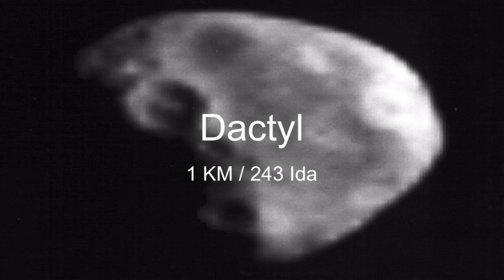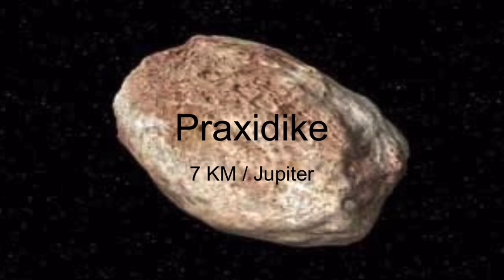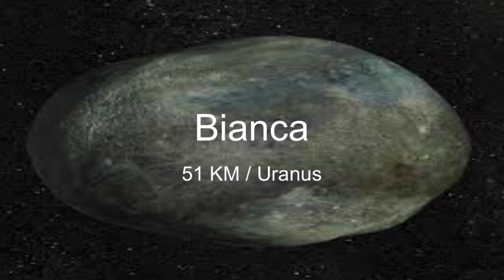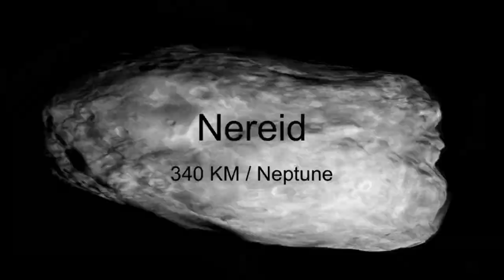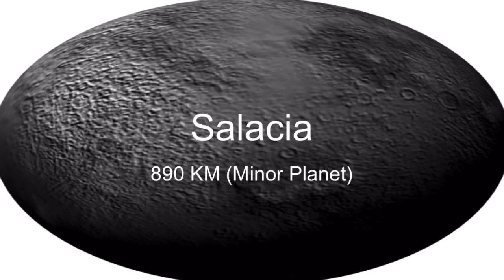Spaceman Size Comparison